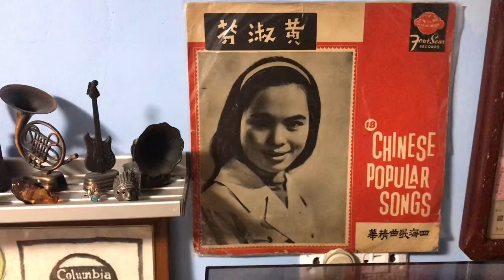紅薔薇🎤黃淑芬♪♫ 台灣好歌 聲♪♩♬♪♩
🎼作曲：郭芝苑✍️作詞：盧雲生 💃🕺💃🕺
🌺發行/ 四海唱片🎻🎷🎺🎸🥁 ♩♪♬♪♩♫
歌詞簡明、雋永
紅薔薇呀紅薔薇  夜來園中開幾蕊
猶在枝頭照在誰  吩咐東風莫亂吹

紅薔薇呀紅薔薇  朝來院中多露水
枝枝葉葉盡含淚  問你傷心是為誰